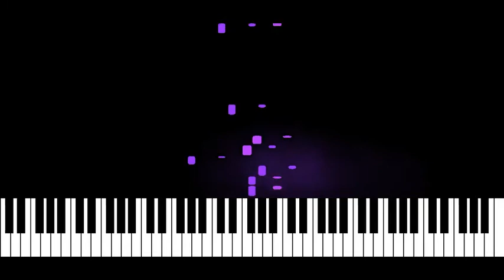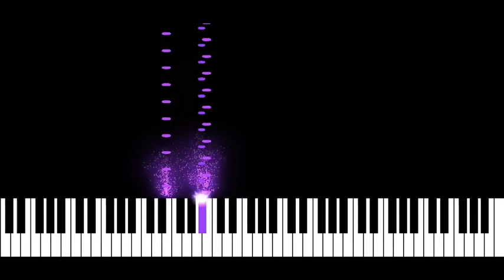OOF Jam #5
Another run through the OOF row to test other performance ideas.